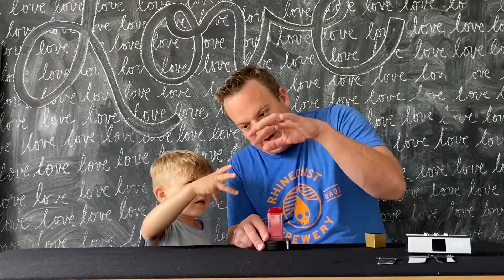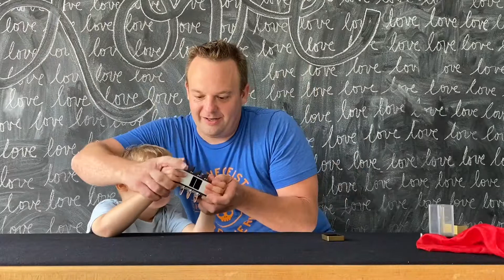Father Son Magic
We are starting a father son magic show series. In this episode Hudson and I perform magic together with a red cube. It’s been difficult to not have as many magic shows as usual due to everything going on in the world. I decided to perform and practice magic tricks with Hudson and Crosley.  More than that, I just enjoy spending time with them. I suppose it would be a fun journey to perform for Hudson and Crosley in weekly episodes and then have them start learning performing magic as well if it’s something that interests them.

Checkout Hudson’s channel at the Huddy Buddy Show and our other channel Magic Kids TV with my magic camps.

Checkout our Princess Bride Remake.

We are aspiring filmmakers as well. We used a lot of magic props in the Pit of Despair and Miracle Max’s hut which were in my magic shows at The Old West Fest many years ago.

These tricks were invented by Petrick and Mia - Cubic Feat and cube box. I used to teach them in my magic camps.